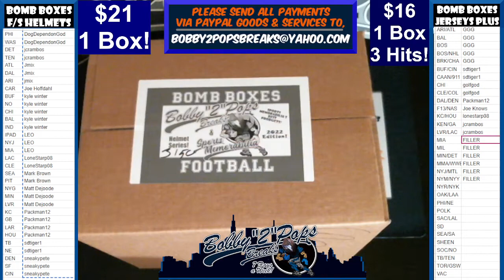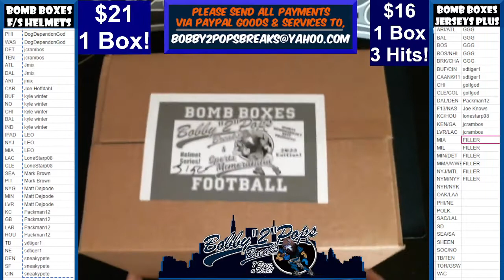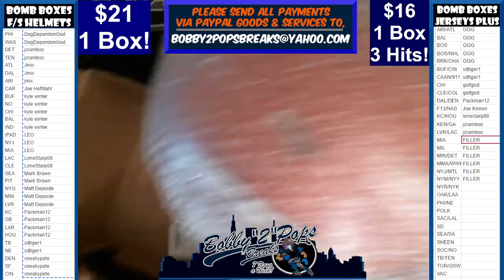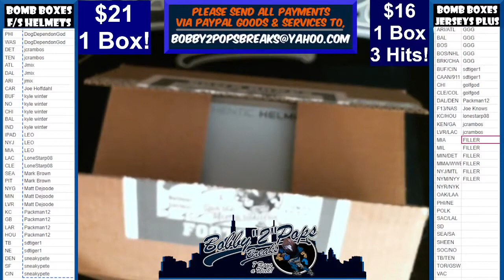9 14 22 Bomb Boxes FS Football Helmets 1 Box Break Break #23 Box #3